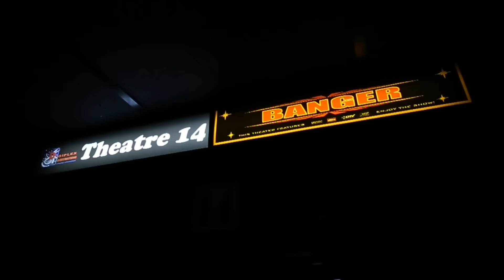BANGER PREMIERE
On May 14th 2016 the movie BANGER premiered at Solon Cinemas to a sold out crowd. This was a great day for indie film here in the city of Cleveland Ohio. Skip Thomas Productions will be forever humbled for the love shown to us by our city and our peers.

Mike Berry and Tina Hobbs